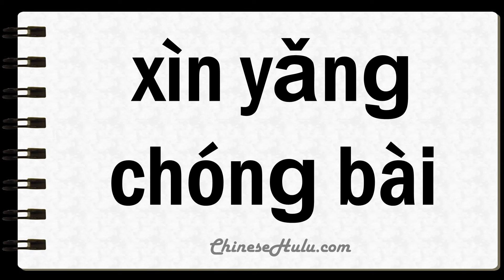How to Say Worshipped in Mandarin Chinese